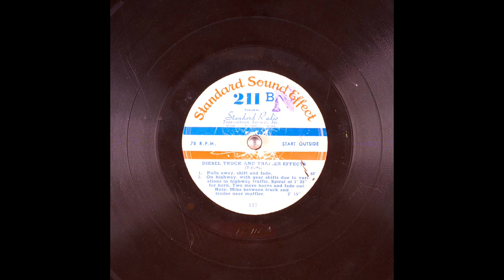Archival Diesel Truck Sounds From Standard Sound Effect (10K Subscribers Special)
(2 cuts); 1. Pulls away, shift and fade. 40"; 2. On highway, with gear shifts due to variations in highway traffic. Spiral at 1' 35" for horn. Two more horns and fade out. Note: Mike between trucks and trailer near muffler. 2' 15".

Digitized at 78 revolutions per minute. One stylus was used. It is 3.5mil truncated eliptical.These were recorded flat and then also equalized with Turnover: 300.0, Rolloff: -10.0.